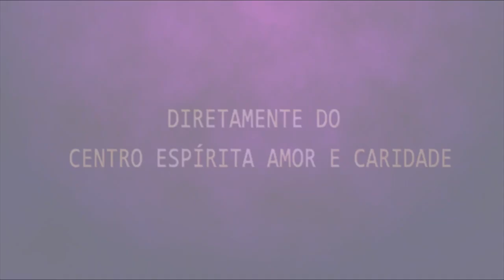Palestra espírita - Eduardo Peres - Lei de Adoração